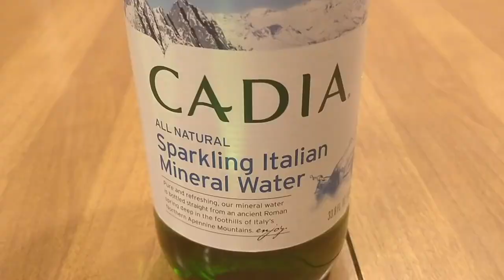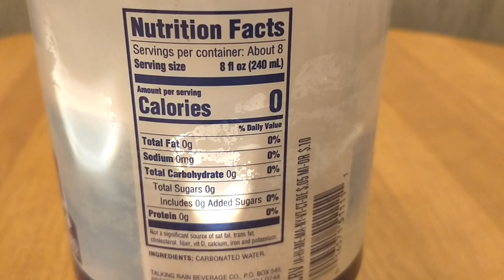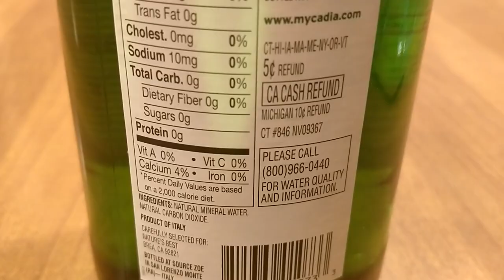Jon Drinks Water #7604 Talking Rain Sparkling Water VS Cadia Sparkling Italian Mineral Water